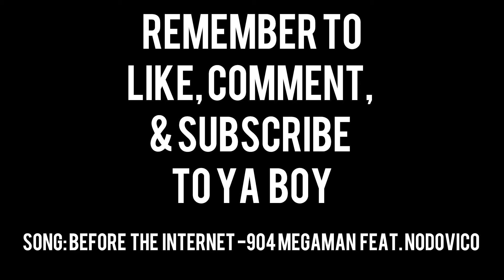Body Game | Women are ALWAYS checking out a man’s body (Audio Podcast)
They are always checking it out guys 💯💪🏿...

Instagram: Nodovico Content / Nodovico Music